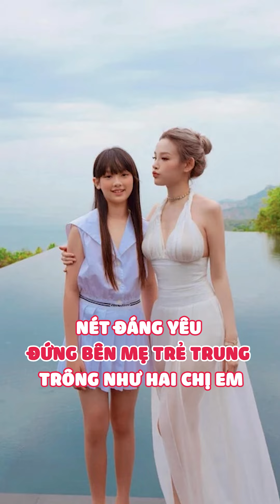Khoe con gái xinh xắn, Huyền Baby bất ngờ bị soi lại lời đồn can thiệp thẩm mỹ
Trở lại showbiz sau nhiều năm vắng bóng, Huyền Baby thành công gây dựng lại tên tuổi, đồng thời trở thành nữ nghệ sĩ được nhiều người quan tâm. Cô ngoài là một idol, còn là một người mẹ, người vợ, và với nét trẻ trung mà bản thân sở hữu, không ít người phải giật mình khi biết Huyền Baby đã có 2 con, con gái lớn nay đã 11 tuổi.